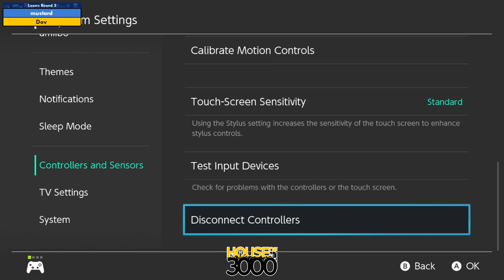BoMBS 150 Losers Round 2 mustard vs Dov